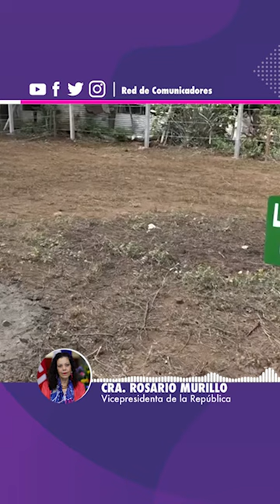🔊 Comunicación Compañera Rosario Murillo, Martes 08 de Octubre de 2019 ✌️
🔊 Comunicación Compañera Rosario Murillo, Martes 08 de Octubre de 2019 OctubreVictorioso ✌️